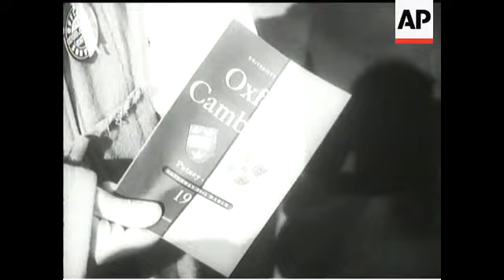CAMBRIDGE WIN - EASILY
(29 Mar 1951) After seeing Oxford sink in the first attempt to row the Boat Race, they saw the Dark Blues finish twelve lengths behind them in the second attempt - the most comfortable win for fifty years.